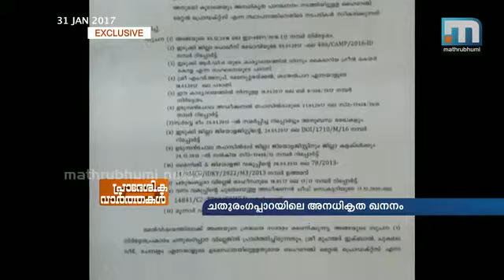ചതുരംഗപാറയിലെ അനധികൃത ഖനനം; കര്‍ശന നടപടിയുമായി ദേവികുളം സബ് കളക്ടര്‍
ഇടുക്കി: കേരള-തമിഴ്‌നാട് അതിര്‍ത്തിയായ ചതുരംഗപാറയില്‍ പശ്ചിമഘട്ട മലനിരകള്‍ തുരന്ന് ഖനനം നടത്തുന്ന പാറക്വാറികള്‍ക്കെതിരെ കര്‍ശന നടപടി ശുപാര്‍ശ ചെയ്ത് ദേവികുളം സബ്കളക്ടര്‍. ഏലപ്പാട്ടം റദ്ദ് ചെയ്ത് ഭൂമി സര്‍ക്കാരിലേക്ക് കണ്ടുക്കെട്ടാന്‍ നിര്‍ദേശിക്കുക, അനധികൃത ഖനനത്തിന് പിഴയിടാക്കുക എന്നിങ്ങനെ നിര്‍ദേശങ്ങളാണ് അദ്ദേഹം മുന്നോട്ട് വെയ്ക്കുന്നത്. നിര്‍ദേശം നടപ്പിലായാല്‍ പത്ത് കോടിയിലേറെ രൂപ റോയല്‍റ്റി പാറവില പിഴയിനത്തില്‍ ക്വാറി ഉടമ സര്‍ക്കാരിന് നല്‍കേണ്ടി വരും.